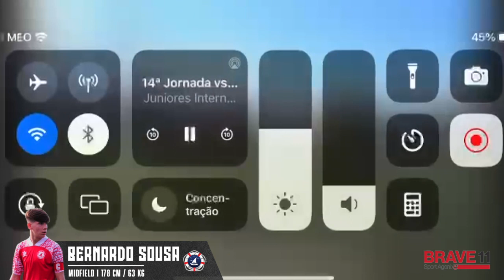Bernardo Sousa Highlights